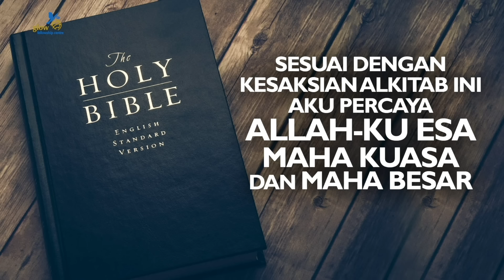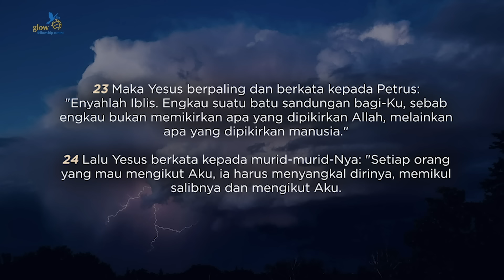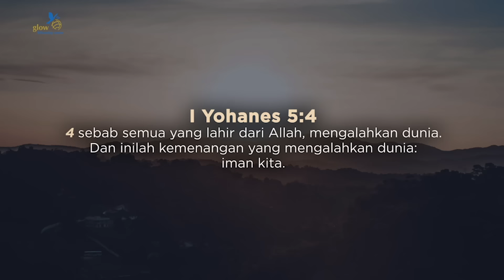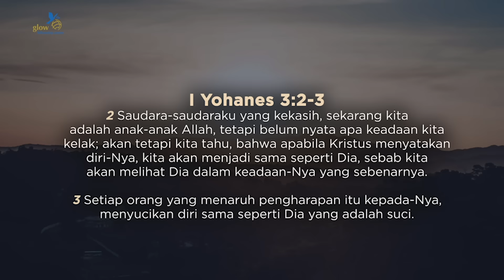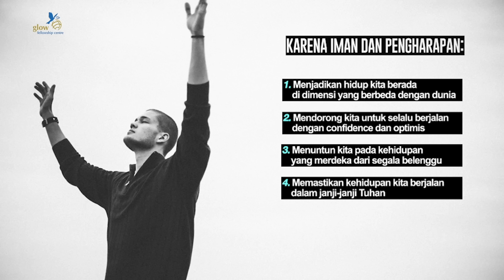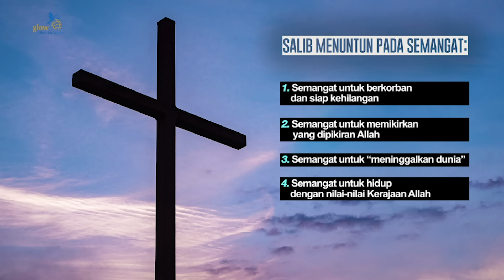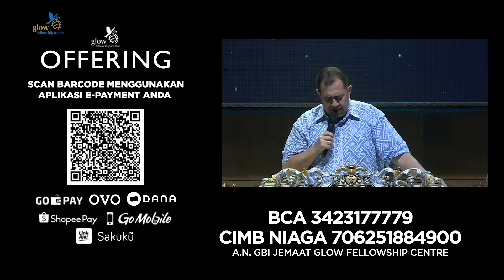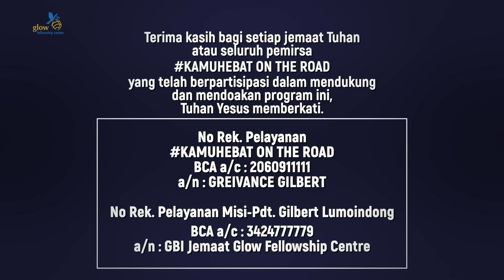PDT GILBERT LUMOINDONG IBADAH MINGGU 23 AGUSTUS 2020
Ibadah Minggu GBI Glow Fellowship Centre, (23 Agustus 2020) Pdt Gilbert Lumoindong.
Salib adalah sumber semangat dan pengharapan.
33 Hal Dahsyat Tentang Salib